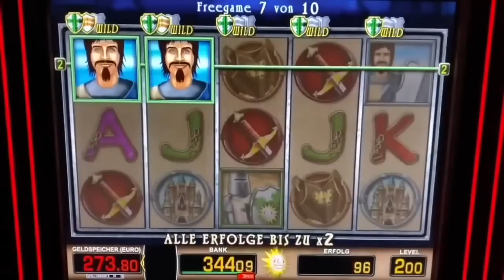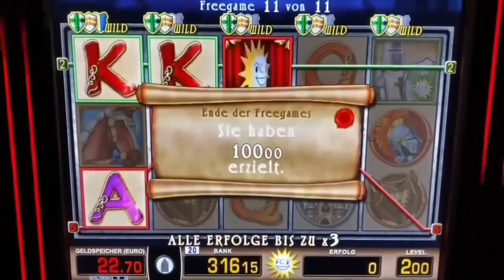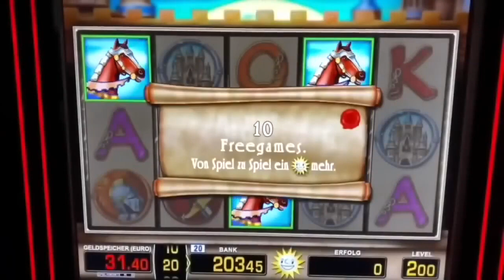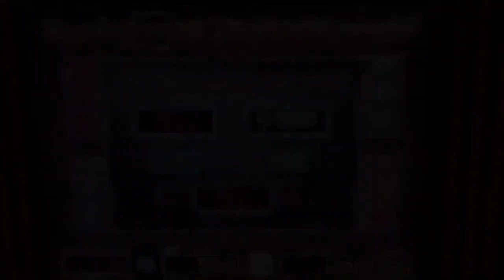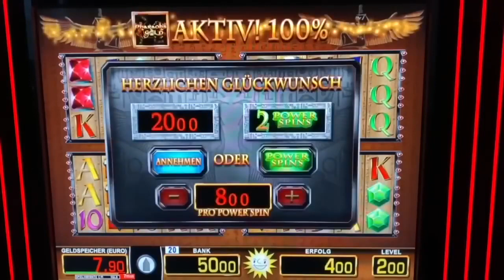Knights Life zocken auf 2 EURO 15 Freispiele 😱 gute Session💥 Merkur Magie Casino Spielhalle Jackpot